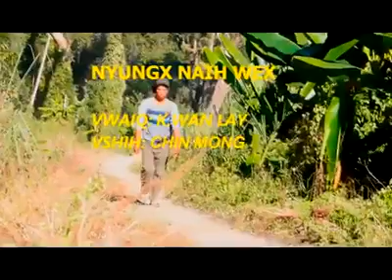Beautiful memories of childhood in Eastern Nagaland, Myanmar occupied Nagas regions.(2)